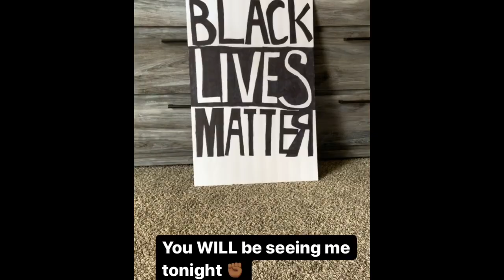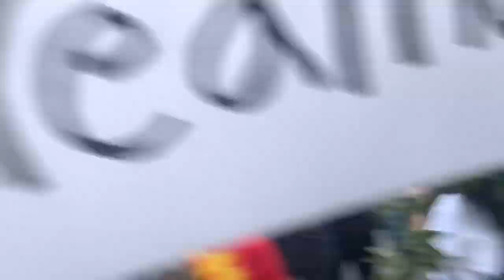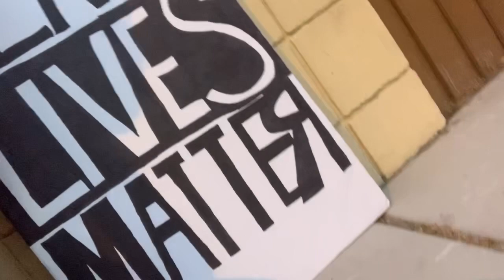FREMONT STREET LAS VEGAS 2020 BLACK LIVES MATTER GEORGE FLOYD PROTEST ✊🏿✊🏾✊🏽| SHOP K&S MOODZ 💋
FREMONT STREET LAS VEGAS 2020 BLACK LIVES MATTER PROTEST ✊🏿✊🏾✊🏽| SHOP K&S MOODZ 💋

B_OFPNOp5fd/?igshid=whrxcz9nu21g

❤️ Mail Box : 1155 East Twain Ave STE 108 #261 Las Vegas, Nevada 89169

- I don’t own copy rights or any rights to this song. -